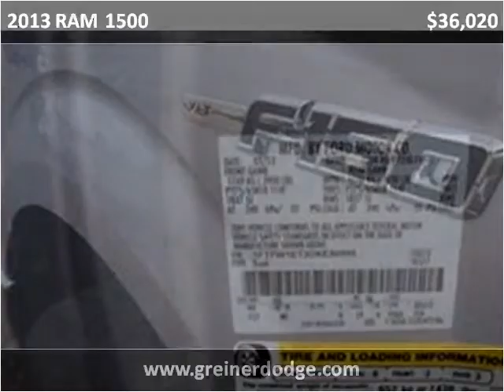2013 RAM 1500 New Cars Douglas WY